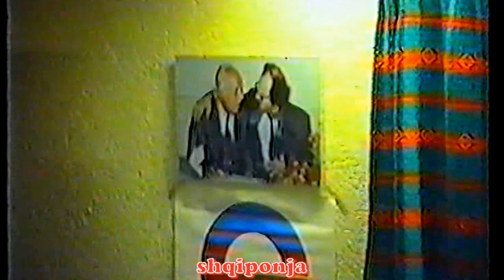BEQIR SEF MLEQANI & BEGE GASHI = FOLKLOR NE GJERMANI ,PATRIOTIKE - 4 -